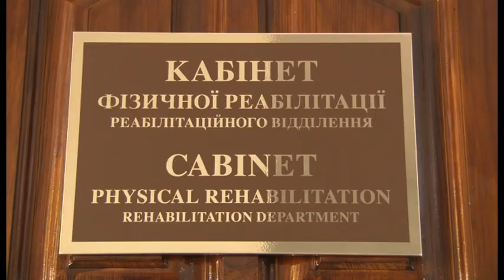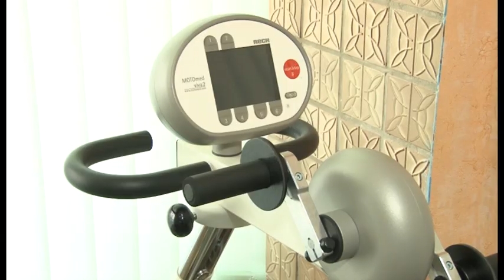Допомога від НАТО: на Полтавщину привезли нове сучасне реабілітаційне обладнання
У медичному центрі "Нові Санжари" Національної гвардії України з'явилося єдине не лише на Полтавщині, а й в державі нове реабілітаційне обладнання. Його урочисто передали представники офісу агенції НАТО. Персонал центру обіцяє використовувати медобладнання для лікування та реабілітації учасників АТО.